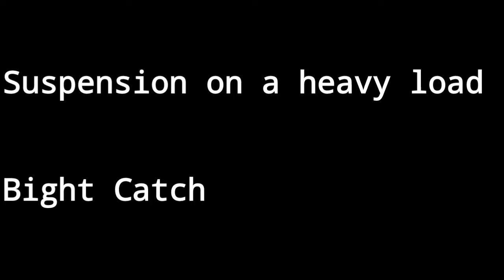KNOT TYING I HITCHES I SUSPENSIONS (CLOVE HITCH) BFP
HITCHES:
Italian Hitch
Cow Hitch
Clove Hitch with Lock
Round Turn Half Hitches

Suspensions (Clove Hitch)

Bight Catch

Clove Hitch on a bight
Suspension on a heavy load

Center Catch

Clove Hitch Center Catch
Multi-Suspension Center Catch